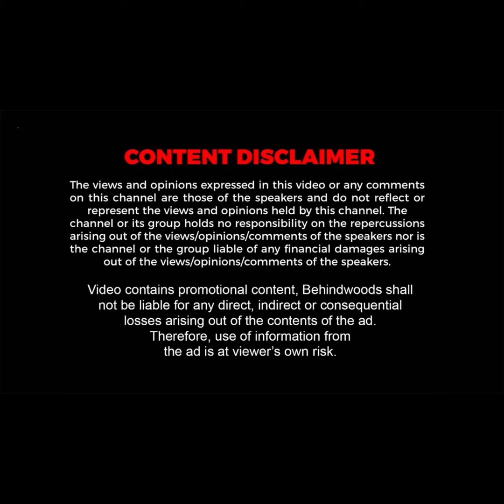'2024-ல் இப்படி ஒரு அவலமா..?' டோலி கட்டி தூக்கி சென்ற கொடுமை..! ஏழை பெண்ணுக்கு நேர்ந்த சோகம்